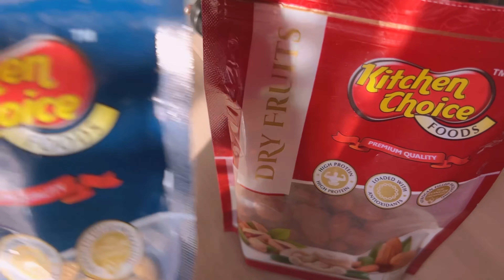Ep-8 : Life of an army couple | starting gym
I am married to an army person and life is beautiful here. I have started to go to the army gym again.

spend a day with me vlog
spend a day with me and my friend
spend a day in Guwahati Assam

a day and a half trailer
a day in my life episode 1

What I eat in a day assamese edition

daily vlog
daily vlog aesthetic
daily vlogger
O daily vlog assamese

army
army status
army video
army army
army lover
army wala

army wife status
army wife
army wife blog
army wife love status
army wife life

gym songs
gym motivation songs
gym
gym workout
gym motivation
gym workout songs
gym simulator
gym music
gym songs hindi